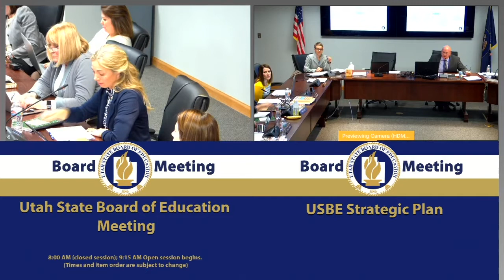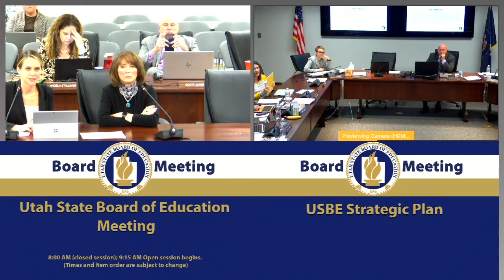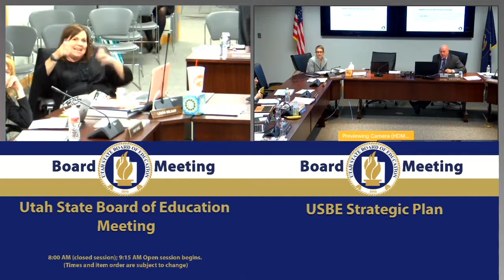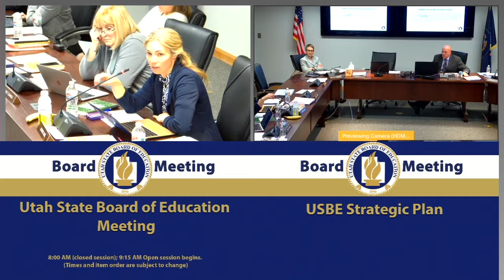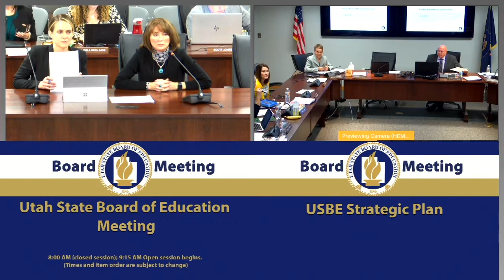15 USBE Strategic Plan